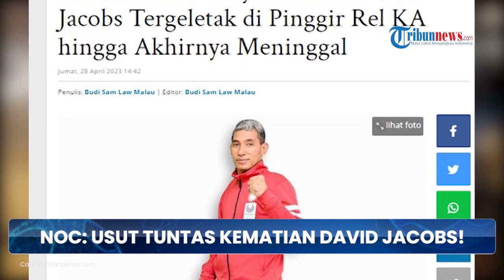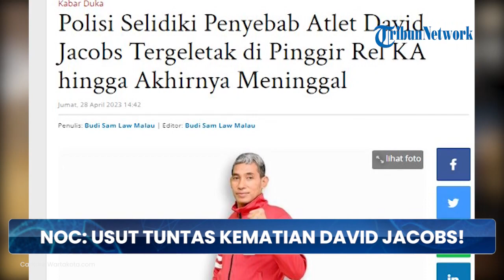Karena Banyak Prestasi, Komite Olimpiade Indonesia Minta Polisi Usut Tuntas Kematian David Jacobs!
TRIBUN-VIDEO.COM - Ketua Komite Olimpiade Indonesia (NOC Indonesia), Raja Sapta Oktohari, meminta pihak kepolisian untuk mengusut tuntas kematian atlet paralimpiade Indonesia, David Jacobs.

David Jacobs menutup usia pada umur 45 tahun pada Jumat (28/4/2023). Ia ditemukan tak sadarkan diri di pinggir rel kereta api jalur Stasiun Gambir-Stasiun Juanda km 4+700 pada Kamis (27/4/2023).

David sejatinya mendapatkan pertolongan medis di Rumah Sakit Husada. Namun, nyawanya tidak berhasil diselamatkan.

Okto, sapaan akrab Raja Sapta Oktohari, mengucapkan duka cita atas kepergian David Jacobs.

Raja Sapta Oktohari mengungkapkan bahwa meninggalnya David Jacobs menjadi duka mendalam bagi dunia olahraga Indonesia.

Adapun David Jacobs merupakan atlet paralimpiade Indonesia kelahiran Makassar, 21 Juni 1977.

Sebelum terjun di para tenis meja, David merupakan andalan Indonesia di tenis meja.

Sementara itu, David Jacobs telah mengukir banyak prestasi selama menjadi atlet para tenis meja. Dia sudah beberapa kali meraih medali emas di level PON hingga SEA Games.

Bahkan, David Jacobs mampu meraih medali perunggu dalam pesta olahraga terbesar, Paralimpiade.

Dia berhasil membawa pulang medali perunggu dari Paralimpiade London 2012 dan Tokyo 2020.

Artikel ini tayang di Kompas.com dengan judul "Komite Olimpiade Indonesia: Usut Tuntas Kematian David Jacobs!"